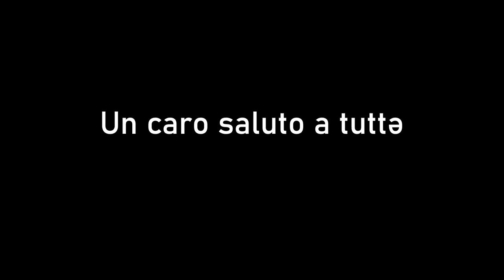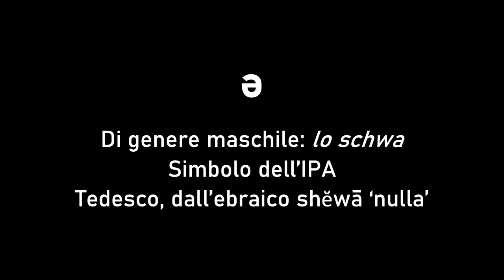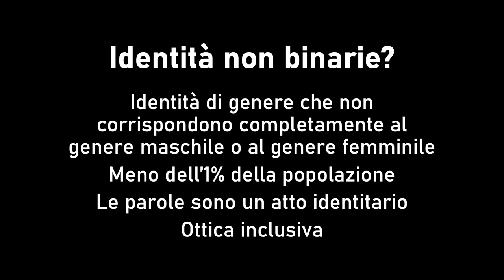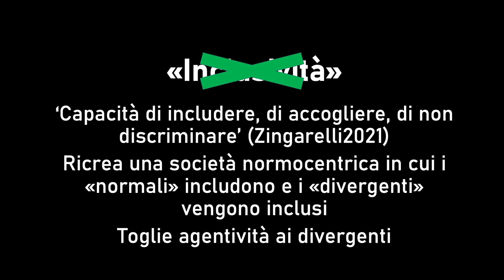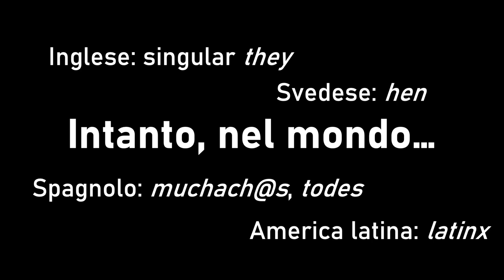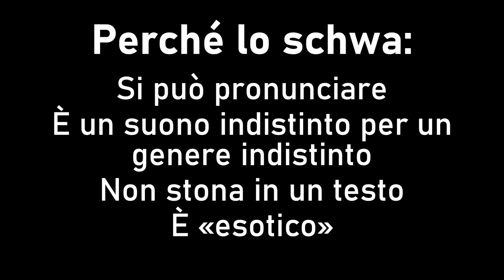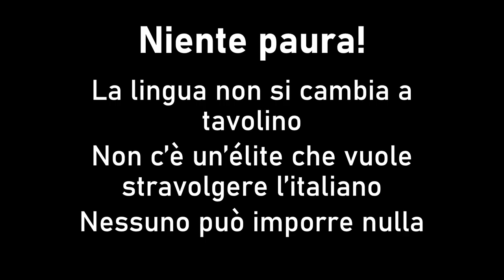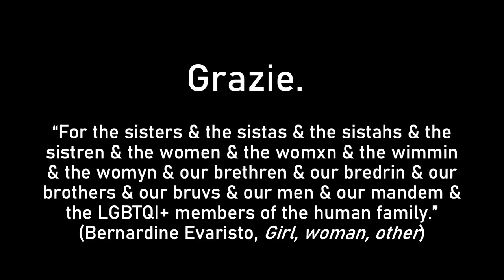Brevissima storia dello schwa | Vera Gheno | TEDxFirenzeStudio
Perché oggi si parla così tanto di questo simbolino, lo schwa? Perché è una delle molte
soluzioni per ovviare a due questioni strutturali dell'italiano: come rivolgersi a una moltitudine mista e, più recentemente, come appellare una persona che non si riconosce né nel maschile né nel femminile. Vera Gheno ci parla di sperimentazione linguistica e di possibili soluzioni per rendere l'italiano una lingua più inclusiva. Sociolinguista specializzata in comunicazione digitale e traduttrice dall’ungherese, ha collaborato per vent’anni con l’Accademia della Crusca. Attualmente lavora con la casa editrice Zanichelli e insegna come docente a contratto all’Università di Firenze. This talk was given at a TEDx event using the TED conference format but independently organized by a local community.